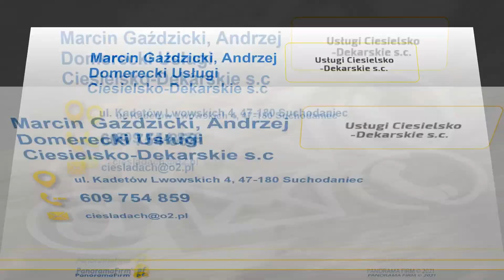Pokrycia dachowe Suchodaniec Usługi Ciesielsko-Dekarskie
PokryciaDachowe są część naszej oferty. W 2018 roku zaczęliśmy prowadzić Usługi Ciesielsko-Dekarskie. Znaleźć nas można w Suchodańcu, na terenie województwa opolskiego, a właściciele to Marcin Gaździcki i Andrzej Domerecki.

Trudnimy się sprzedażą artykułów tartacznych. W ofercie mamy deski budowlane, drewno budowlane, więźbę dachową, krawędziaki oraz łaty budowlane.

Zapewniamy również usługi ciesielskie i dekarskie. Oferujemy montaż więźby dachowej, montaż pokryć dachowych oraz montaż rynien. Proponujemy też wymianę dachów i naprawę dachów.